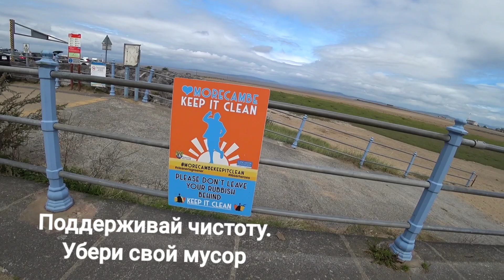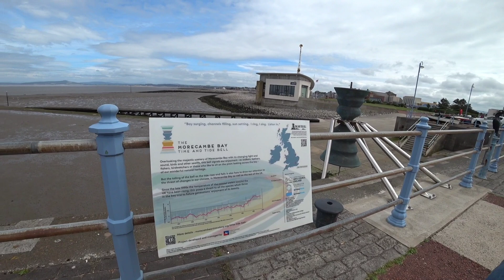🔴Morecambe UK. Англичане холодоустойчивы. Прибрежные города Англия Август 2022г/Irina Ok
Morecambe UK. Англичане холодоустойчивы.
Прибрежные города. Англия  Август 2022г

Музыка
Beyond the Moon (фонотека Kinemaster)